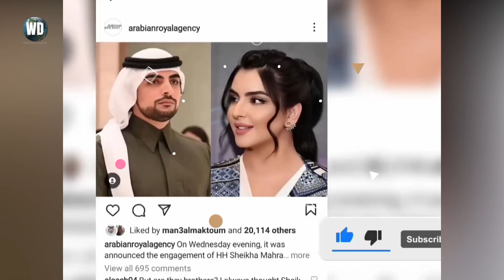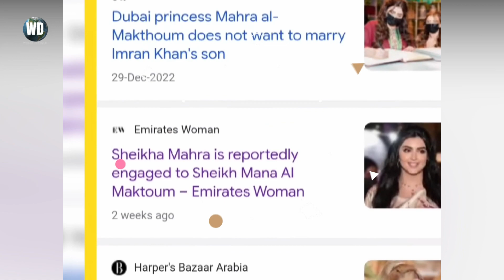দুবাইয়ের রাজকুমারী শেখা মেহেরার বিয়ে | কাকে বিয়ে করেছেন দুবাই রাজকন্যা? Dubai Princes Sheikha Mehra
** ANTI-PIRACY WARNING **
This content's Copyright is reserved for World's Dictionary. Any unauthorized copy, distribution, or re-upload is strictly prohibited of this material. proceedings are taken against people who violate the copyright of the subsequent material presented!